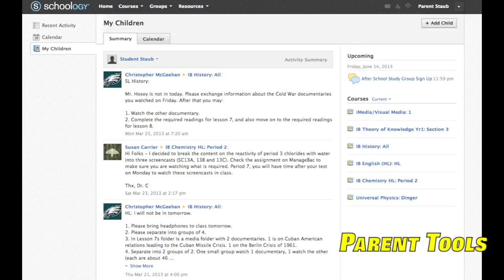Using Schoology as the Foundation for 1:1 Learning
Video created by Justin Staub, a teacher at Downingtown STEM Academy in Downingtown, Pennsylvania